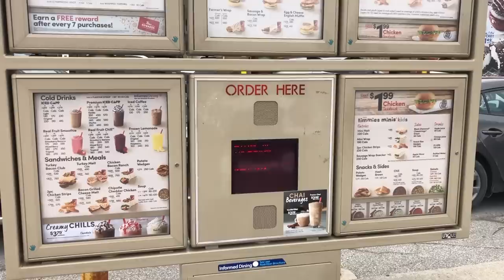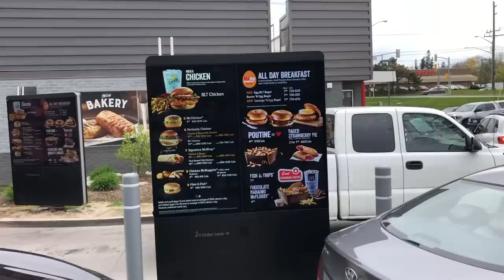McDonald's Fish & Chips 🐟🍟 AND Tim Hortons French Toast Breakfast Sandwich 🍳🍞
Ken Domik - KBDProductionsTV
McDonald's Canada (French: Les Restaurants McDonald du Canada Ltée) is the Canadian master franchise of the fast-food restaurant chain McDonald's, owned by the American parent McDonald's Corporation. One of Canada's largest fast-food restaurant chains, the franchise sells food items, including hamburgers, chicken, French fries and soft drinks all across the country. McDonald's is known for its high fat and calorie foods, but it also has alternatives such as salads, juices and milk. McDonald's was previously Canada's largest food service operator before being overtaken by Tim Hortons in 2005. The slogans used in Canada are "i'm lovin' it" (in English) and "c'est ça que j'm" (in French).

McDonald's Canadian operations are based in Don Mills, Ontario, in North York. The current McDonald's Canada President is John Betts.

History
The company was founded by Chicago-born George Cohon. The first store opened in 1967 as the Western Canadian franchisee and operated with the U.S. operations. Cohon was the Eastern Canadian franchise and opened his store in 1968. In 1971, Cohon merged the two operations to one national operation. Cohon was responsible for developing the eastern Canadian franchises. The first McDonald's restaurant in Canada was opened in 1967 in Richmond, British Columbia, by western franchise owners. It was also the first McDonald's restaurant outside of the United States. As of 2014, McDonald's Canada had 1,400 stores (including Walmart Canada locations) in Canada, and more than 85,000 Canadian employees.

There are McDonald's restaurants in all of the provinces and territories with the exception of Nunavut. The flagship location opened in 2013 near the Yonge-Dundas Square in Toronto.